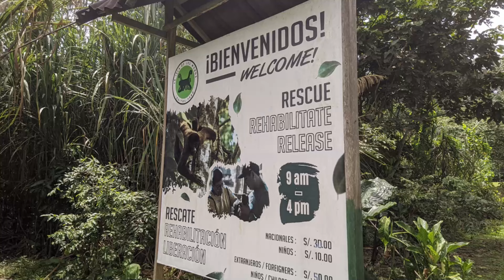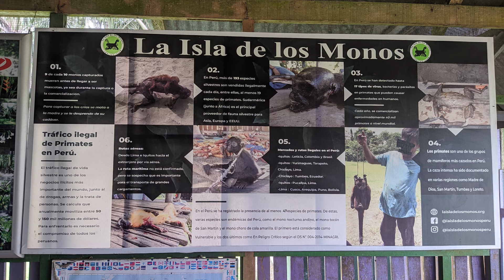Iquitos: La Isla de los Monos, Peru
La Isla de los Monos:

These people doing a great job here for helping and rehabilitating rescued monkeys, to eventually set them free in the wild again.

Driven volunteers take care of the monkeys. And the organisation is in need of support for keeping up their good work.

Here's the official website, where there's more information about their good work to be found, and you will also find ways to support them by ordering some merchandise or making some donations: